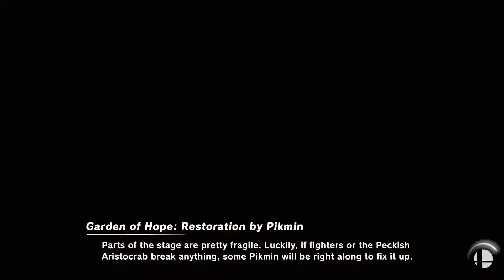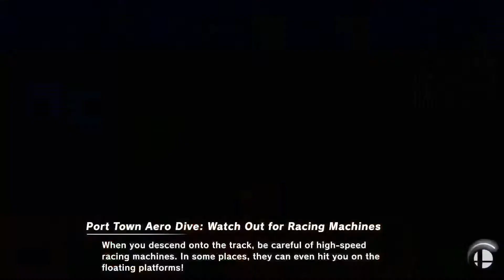The Green Dream Team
Ethan and I are finally back at it again, so see how we do in some classic doubles gameplay